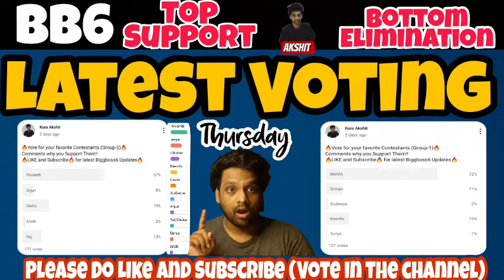Bigg Boss 6 Voting | An emotional surprise from Bigg Boss to Revanth | Bigg Boss 6 Telugu Voting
Thankyou Have a Nice day and Beautiful Life!!

Following video audio content making entertainment purposes only. Not offense anyone . We Didn't Use Any Copyrighted Images, Clips & Videos In This Video. We Are Doing This Video Only For Entertainment & Informative

Different people come from different place and share their Idea or thought and don't share personals with them Offline ,
 Be Aware and we are not Responsible for it.